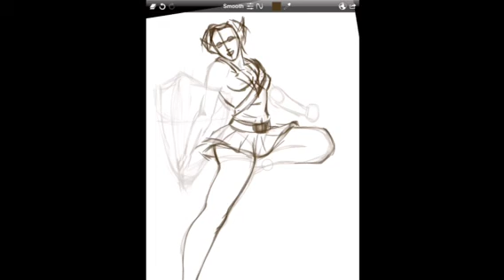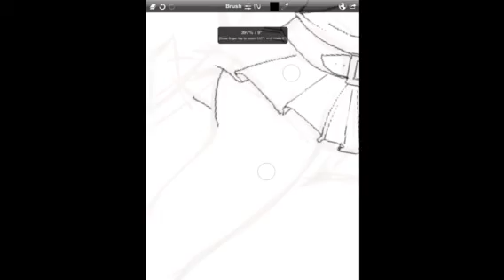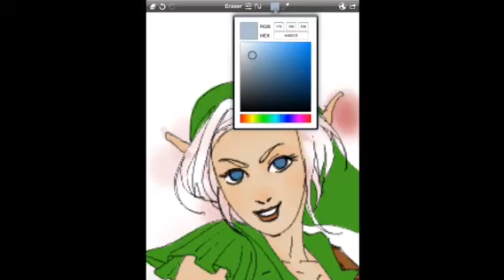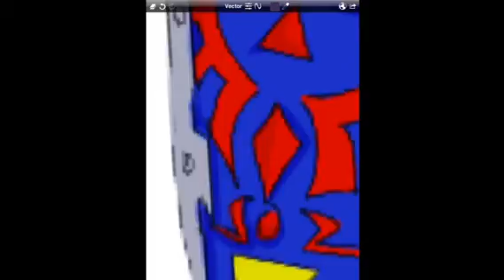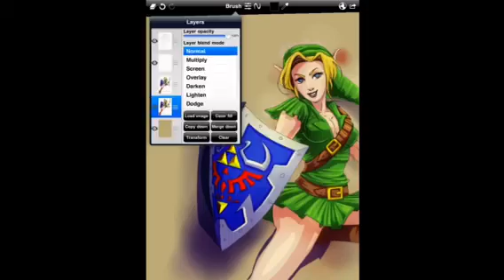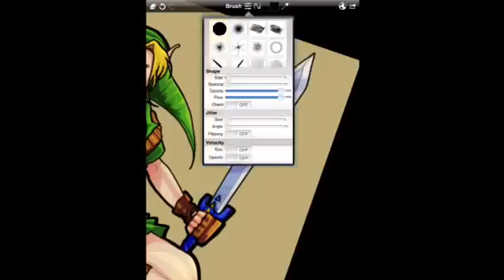Link PinUp Speed Painting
Link from zelda... Only hotter. All done on the iPad using the Sketch Club app.